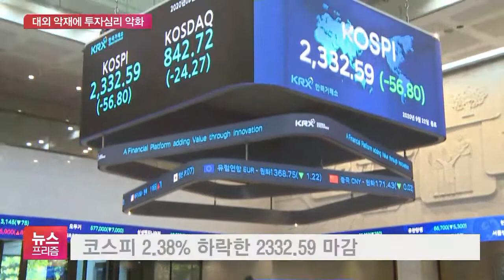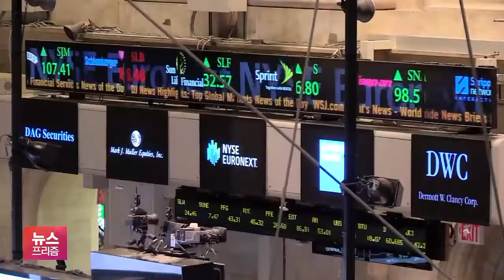해외 코로나 재확산 우려…코스피·코스닥 2%대 ‘급락’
[앵커]

주식시장은 오늘 큰 폭으로 하락했습니다.

코스피와 코스닥 모두 2% 넘게 떨어졌는데, 해외 악재가 트리거 역할을 하면서 외국인과 기관 투자자들이 함께 주식을 팔았습니다.

류정훈 기자, 장 초반에는 이렇게까지 분위기가 나쁘진 않았잖아요?